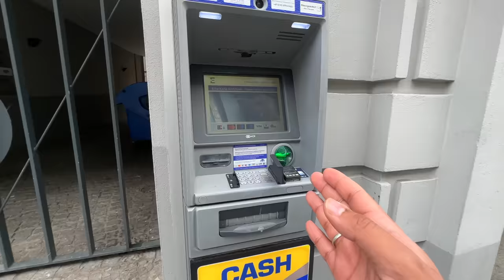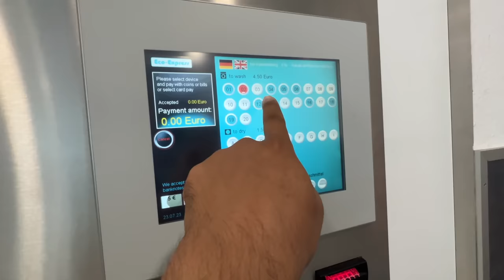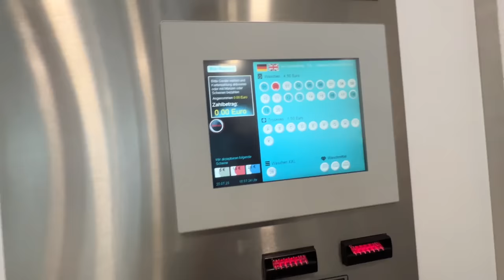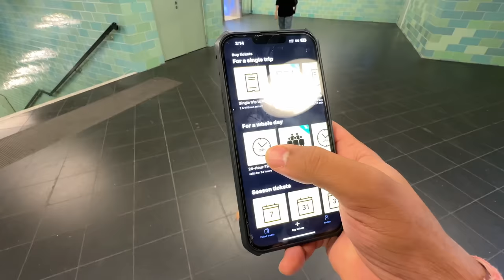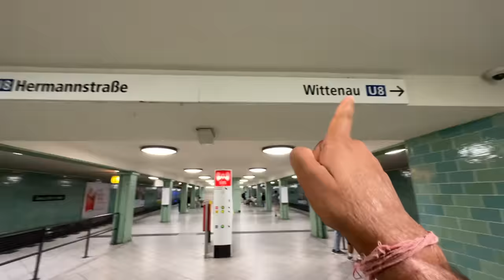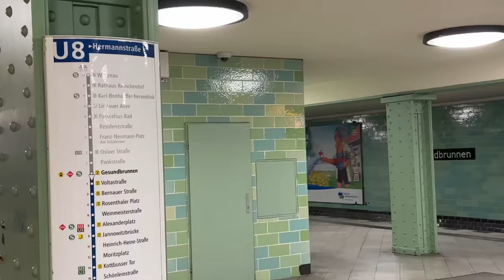Germany Police Ka Khatra Scorpio-N Ke Wrap Ki Wajah Se 😰 |Delhi To London By Road| EP-71